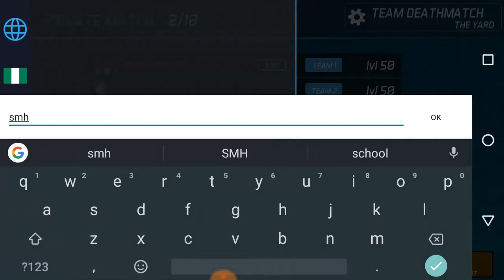Rxn-Bxtxh Vs Ochoochogift 1v1 SMG Only | Maskgun Season 1 | Maskgun #144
Rxn-Bxtxh Vs Ochoochogift 1v1 SMG Only Maskgun Season 1 Maskgun
IF you miss my last video with Rxn-Bxtxh 1v1 sniper only check it out at end of the video

MaskGun v2.34 update is awesome and you need to check it out Battle Pass Season 1.

Update v2.34

* Welcome to Battle Pass Season 1, a new way to play the game and unlock awesome rewards.
* Play games and complete challenges to unlock loads of new Masks, Vests, Pants, Gun Skins, Melee Weapons and goodies.
* Top the Battle Pass Season 1 leader boards and earn rewards.
* You can now equip and manage your Pant Skins. More skins coming soon!
* Melee weapons that you get through Battle Cases can now be bought for Shards.

you can add me as a friend MaskGun
► Ochoochogift